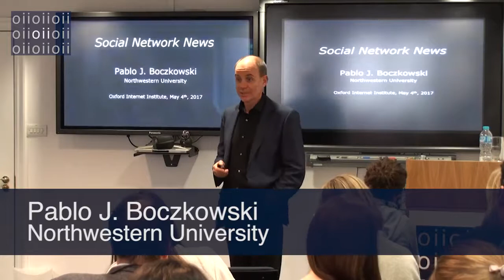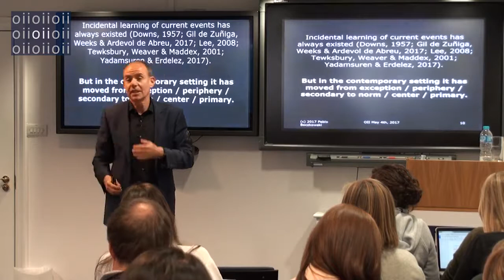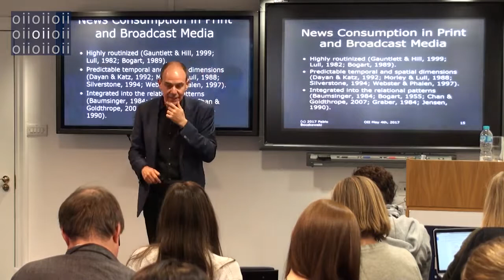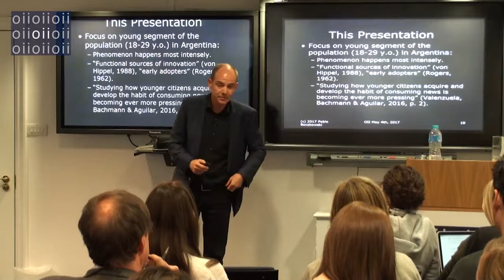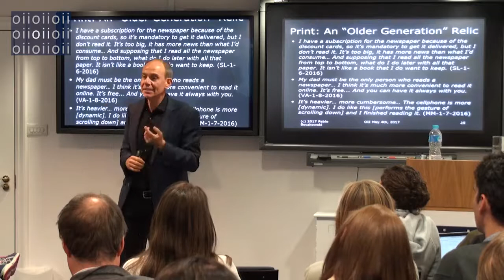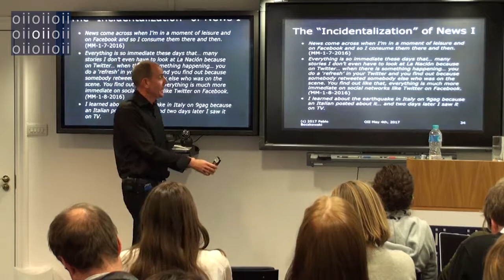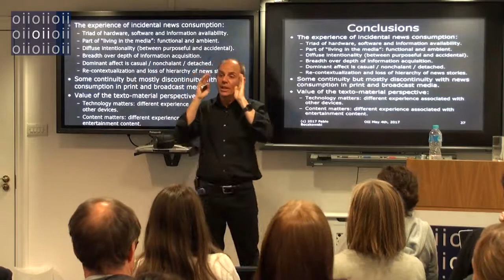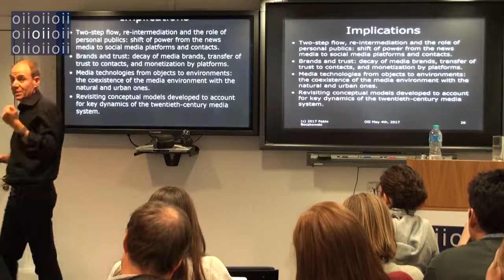Pablo Boczkowski en el Oxford Internet Institute - Social Network News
Pablo Boczkowski fue invitado por el Oxford Internet Institute para realizar la presentación "Social Network News" basada en el proyecto de investigación de MESO sobre consumo de noticias y redes sociales.